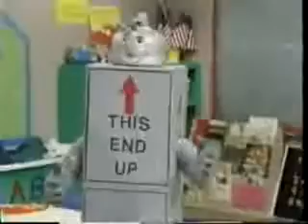YouTube Poop: Barney Buys a Dildo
Oh, my old youtube poop series. Quite nostalgic. Hopefully a few of my fans still exist and will be happy to see that it's back. :D